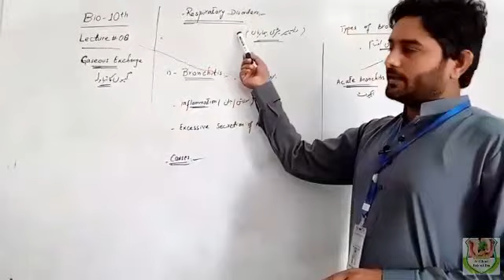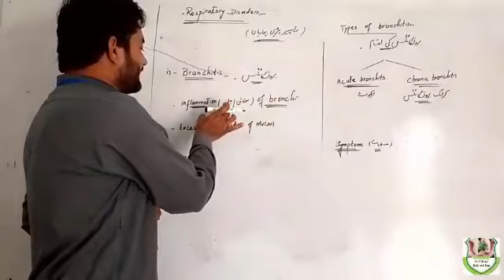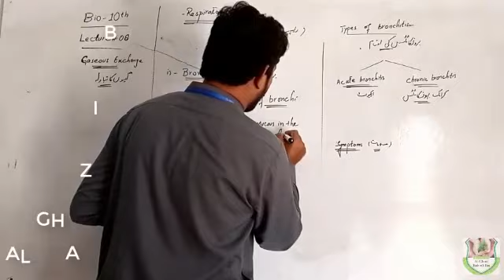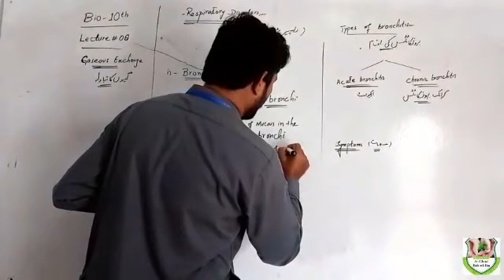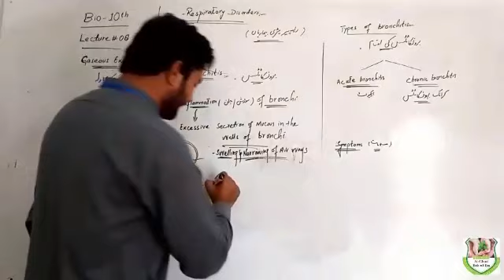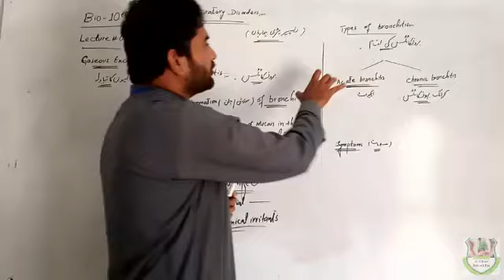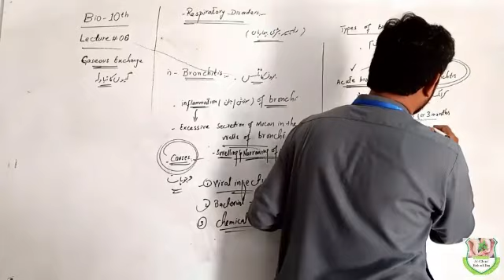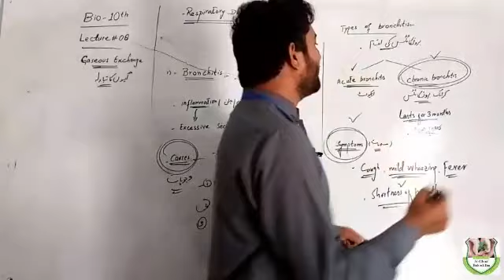RESPIRATORY DISORDERS|| ریسپائریٹری امراض|| PART 1||BIOLOGY 10TH || ZEESHAN NAQVI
TOPIC: RESPIRATORY DISORDR
TEACHER: SYED ZEESHAN HASSAN NAQVI
ACADMY: AL GHAZI BAB UL ILM SCIENCE ACADEMY LAYYAH